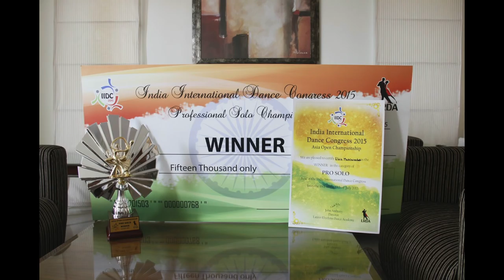IIDC Asia Pro Solo Championship 2015 winner| Elvis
Elvis Mascarenhas's winning performance at Asia Solo Pro Chanmpionship at IIDC 2015

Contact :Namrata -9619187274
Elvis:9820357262